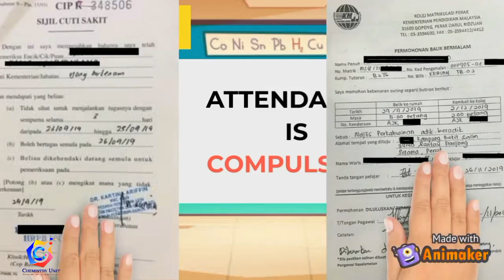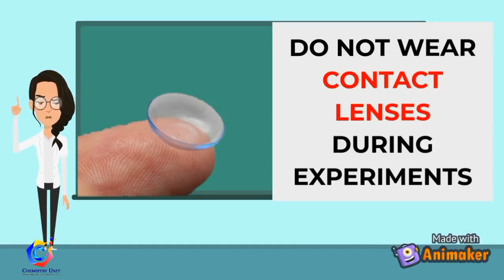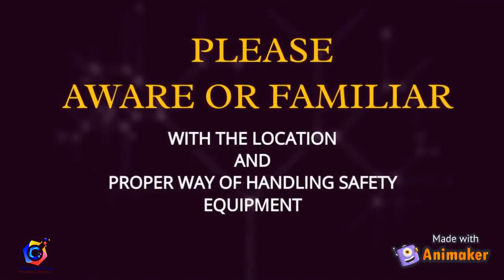Rules and Regulations in Chemistry Laboratory (Week 1)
Chemistry for Malaysia Matriculation Division,
Perak Matriculation College.